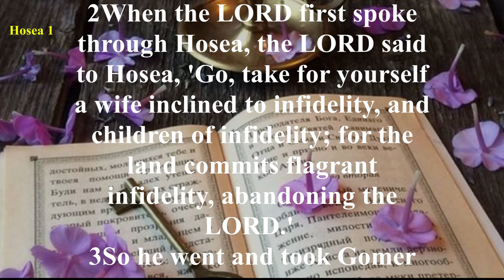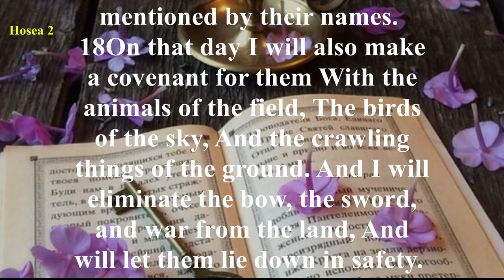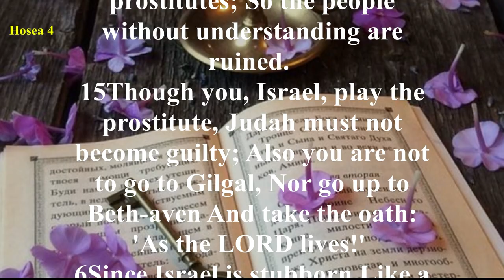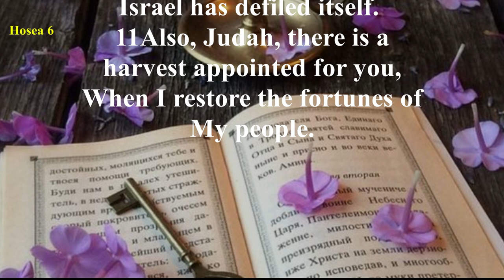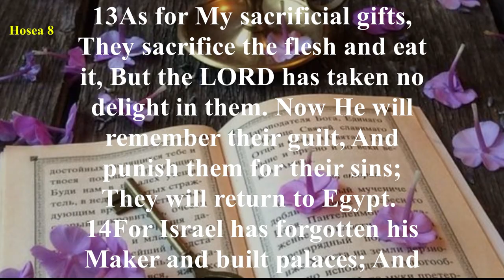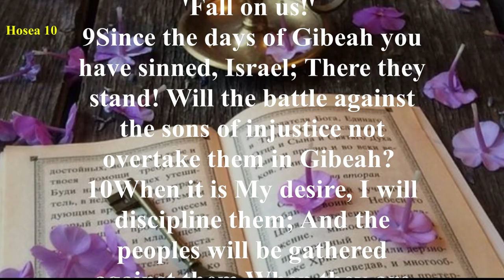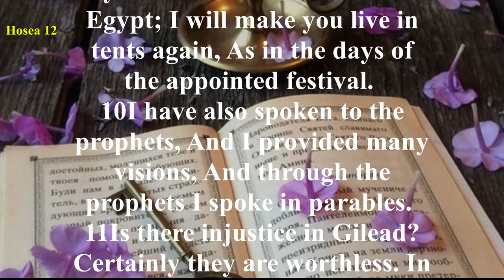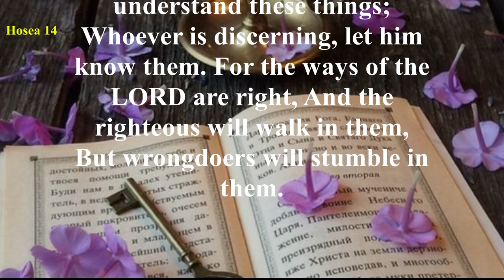Hosea - New American Standard Bible (NASB) - Audio Bible with Text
The Book of Hosea can be divided into two parts:
(1) Hosea 1:1-3:5 is a description of an adulterous wife and a faithful husband, symbolic of the unfaithfulness of Israel to God through idolatry, and
(2) Hosea 4:1-14:9 contains the condemnation of Israel, especially Samaria, for the worship of idols and her eventual restoration.
The first section of the book contains three distinctive poems illustrating how God’s children returned time after time to idolatry.
God commands Hosea to marry Gomer, but after bearing him three children, she walks away from Hosea to her lovers.
The symbolic emphasis can be seen clearly in the first chapter as Hosea compares Israel’s actions to turning from a marriage to life as a prostitute.
The second section contains Hosea’s denunciation of the Israelites but followed by the promises and the mercies of God.
The Book of Hosea is a prophetic accounting of God’s relentless love for His children.
Since the beginning of time God’s ungrateful and undeserving creation has been accepting God’s love, grace, and mercy while still unable to refrain from its wickedness.
The last part of Hosea shows how God’s love once again restores His children as He forgets their misdeeds when they turn back to Him with a repentant heart.
The prophetic message of Hosea foretells the coming of Israel’s Messiah 700 years in the future. Hosea is quoted often in the New Testament.